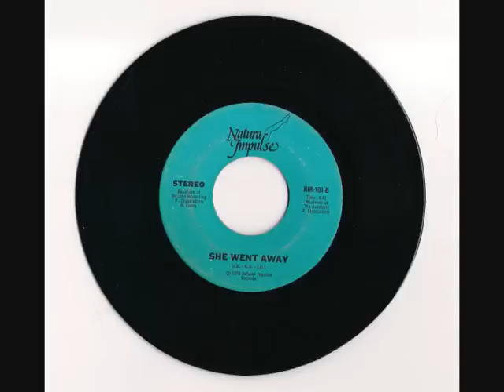Natural Impulse She Went Away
My 50th Birthday pressie - my Holy Grail :-) All music featured on my YT clips have been recorded from my personal record collection for the purpose of artistic appreciation.